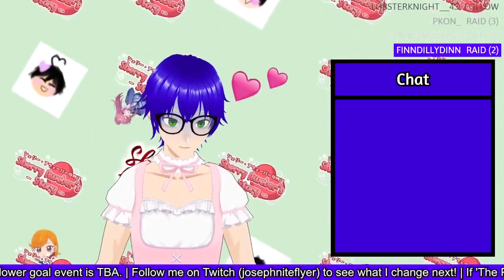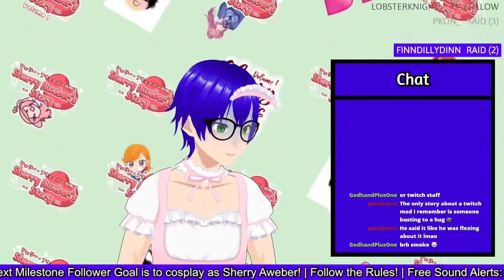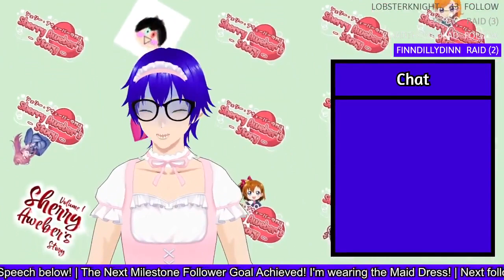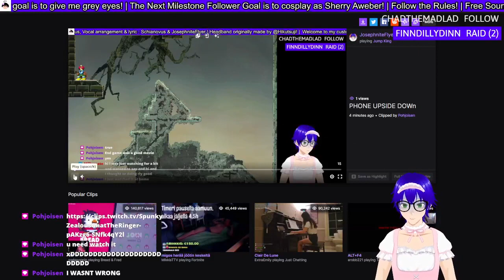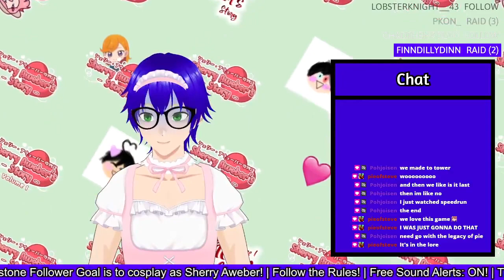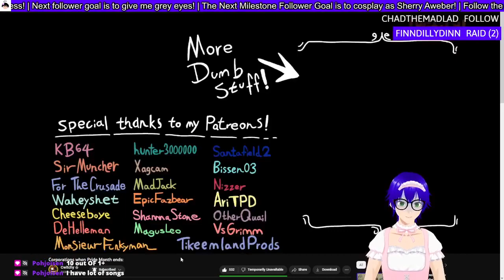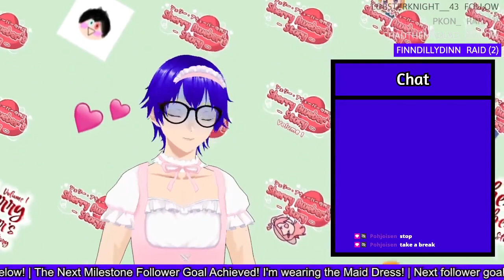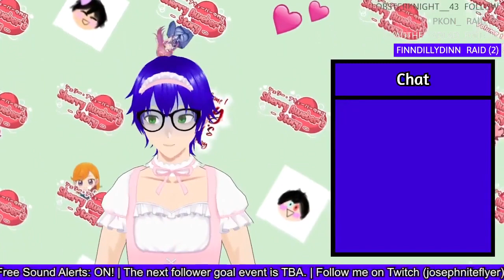I'M GOING MENTALLY INSANE! | Jump King: Ghost of the Babe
I was trying to test something and now this VOD is back on this channel lol (More may come back soon)

✱ Featured: Jump King: Ghost of the Babe